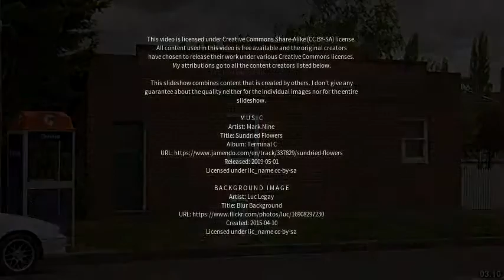Best places to visit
Best places to visit - Mandurama (Australia) Best places to visit - Slideshows from all over the world - City trips, nature pictures, etc.